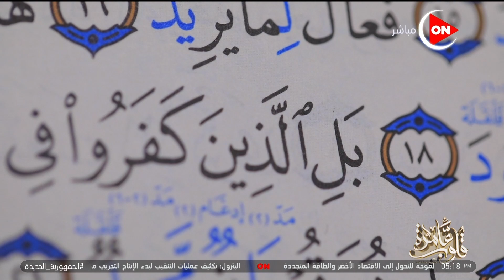قلوب عامرة - فقرة كتاب قلوب عامرة سورة "البروج" الجزء الرابع